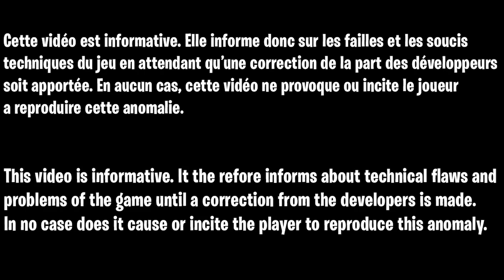MEILLEUR GLITCH XP ILLIMITÉ FORTNITE, COMMENT GAGNER DES XP RAPIDEMENT FORTNITE CHAPITRE 3 SAISON 2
Code de la map :
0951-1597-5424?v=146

▬▬▬▬▬▬▬ • BIENVENUE 😍 • ▬▬▬▬▬▬▬

▬▬▬▬▬▬▬ • PARTENAIRES 💪 • ▬▬▬▬▬▬▬

👉StealthGamer:
"SOISCOOLMEC"
"STRIKESOISCOOL"

TikTok "SoisCoolMecYTB"
👻Snapchat "soiscoolmec"

.▬▬▬▬▬▬▬ • TOP DON 💰 • ▬▬▬▬▬▬▬

▬▬▬▬▬▬▬ • MUSIQUE OUTRO 🎵 • ▬▬▬▬▬▬▬